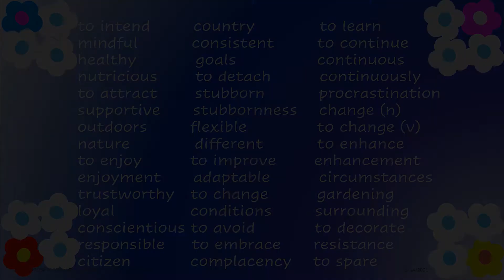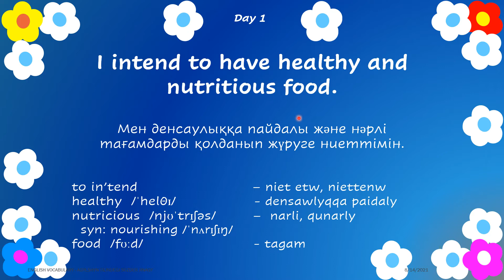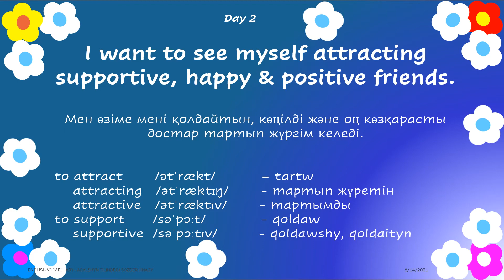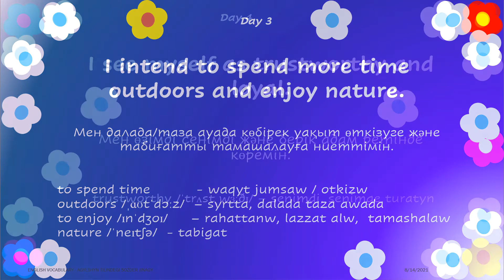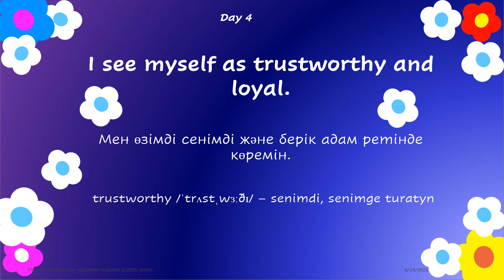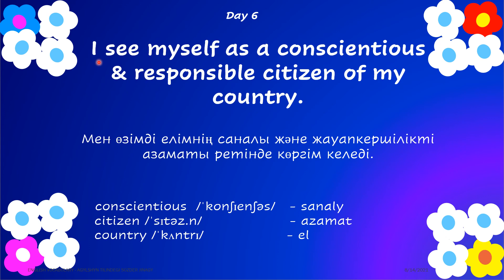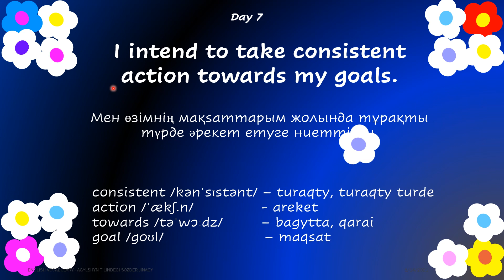Ағылшын тілі - жаңа сөздер. Week 1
Ағылшын тілі - жаңа сөздер  үйрену.
English Vocabulary Building  -  Week 1